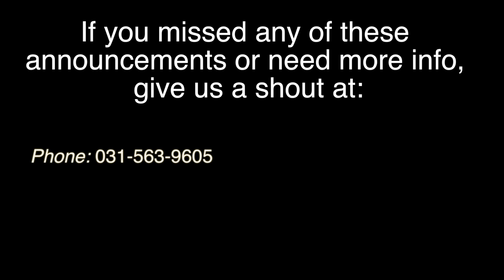COGS Announcements 03 Aug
This weeks announcements at COGS Church.

The Alpha Course:
Alpha officially begins this Wednesday 06 August. Contact the office if you would still like to join this life changing programme.

Awaken Durban:
Prophetic conference taking place at Glenridge Church this week. 7 - 10 August.
Thurs: 18h30  |  Fri: 18h30  |  Sat: 09h00  |  Sun: 18h00

Craig & Andy Clark:
Joining us at all 3 services on Sunday 17 August.